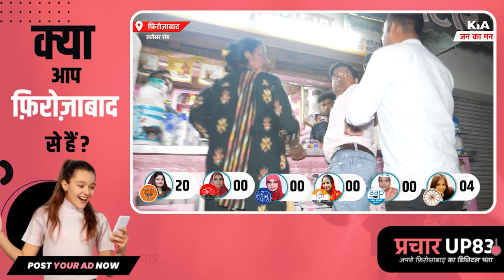6वें एपिसोड में देखिये जलेसर रोड़ का सटीक सर्वे kia न्यूज़ पर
6वें एपिसोड में देखिये जलेसर रोड़ का सटीक सर्वे kia न्यूज़ पर

Thanks🙏

Editor in Chief: Gaurav Chauhan
News Editor: Shailesh Jha
CEO: Divyanshu Kulshrestha